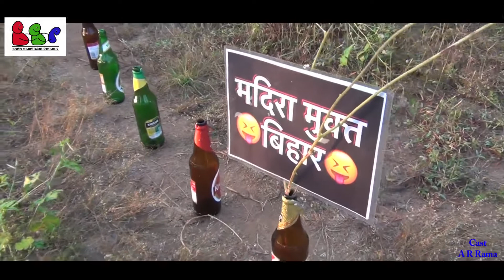Ek Bihari Ki Diwali After Ban Alcohol Diwali Special 1080P